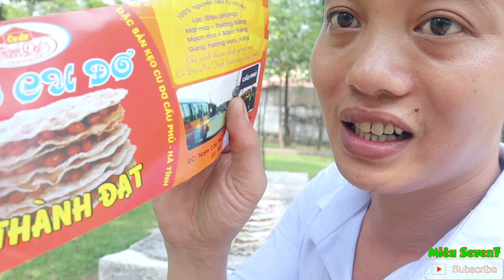Thử Mời Dân Miền Tây Ăn Kẹo Cu Ðơ Ðặc Sản Hà Tĩnh Và Cái Kết || MS7 Vlogs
Kẹo Cu Ðơ một món ăn Ðặc Sản của đất Hà Tĩnh, Nay theo những chuyến xe xuôi ngược vào đất Sài Gòn

Tình cờ một ngày...
                   Gặp anh bạn dât Miền Tây sông nước
c

Tôi hỏi anh " có Ăn Kẹo Cu Ðơ không ?"
 "Cu Ðơ là cái gì ? tôi chỉ nghe tới thuốc cường dương thôi chứ chưa nghe Cu Ðơ bao giờ" anh đáp
"Thì có ăn thử không ?" tôi hỏi gắt
Anh trả lời ngay không suy nghi nữa "Có"

                   THẾ LÀ ANH ĂN
Và Cái Kết như thế nào mời các bạn cùng xem video nhé !!!